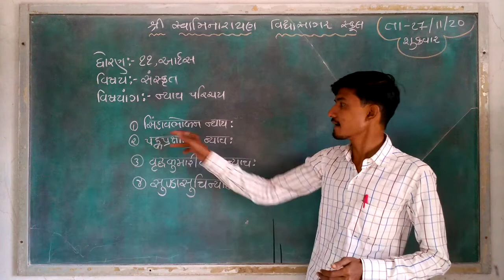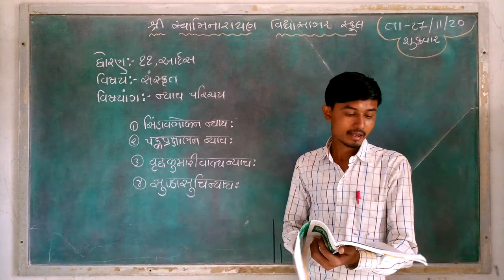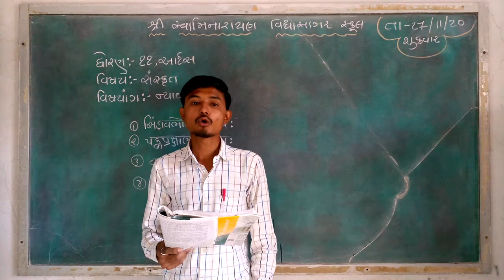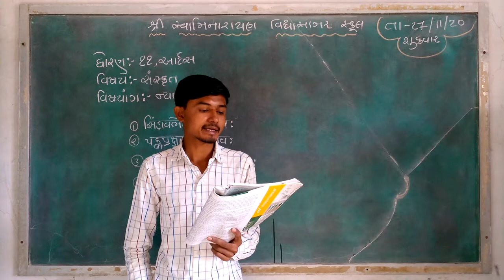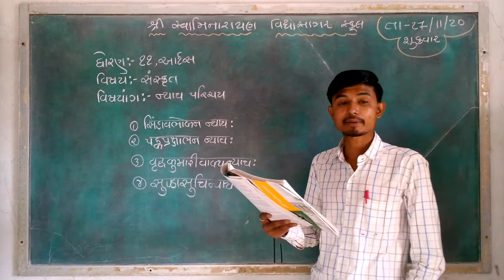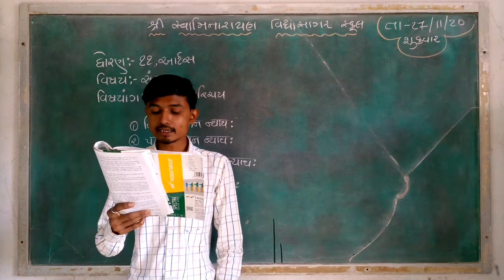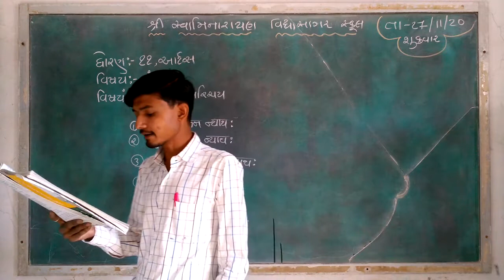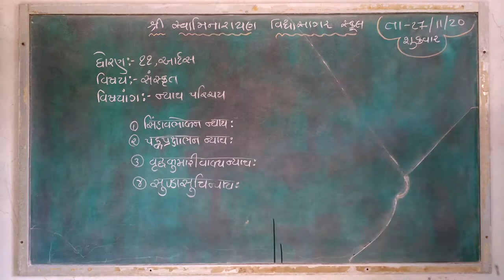STD 11,સંસ્કૃત,ન્યાય પરિચય,ભાગ ૨,BHAVESHBHAI MER